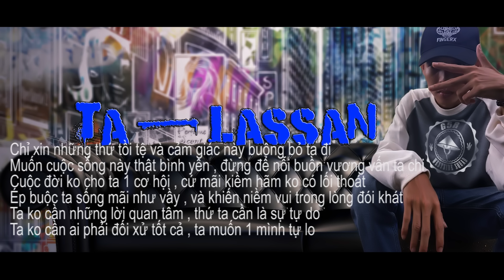[G5RAudio] TA - Lassan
beat by : TTHBEATZ
Ver 1 :

Vẫn là cảm giác cô đơn , mỗi sáng thức giấc vẫn chỉ mình ta
Mở máy lên xem vài tin tức , bật mở cửa sổ thẩn thở nhìn ra
Ngoài kia mọi người ồn ào , tất bật công việc kẻ vui người cười
Còn ta ko chút cảm xúc dù cho trước mặt có đến mười người
Nhiều lần tìm thử 1 chút cảm xúc , tự mình nhìn vào trong gương
Nhưng rồi mọi thứ cũng vậy , bởi vì chính ta mà còn ko thương ..ta
Thì hỏi ai là người thương ta đây
Đến bao giờ ta mới đc vương xa đây
Cuộc sống đối xử với ta thật tồi
Đường đời thì lại chật lối
Niềm tin mất thật rồi
Giờ chỉ còn cách duy nhất , buông bỏ tất cả và môi cắn chặt thôi
Ta đi lang thang cô đơn , ta muốn đi đền 1 nơi xa hơn
Ko còn phiền lo , suy tư , ta muốn đi đến 1 nơi xa hơn

Ver 2 :

Chỉ xin những thứ tồi tệ và cảm giác này buông bỏ ta đi
Muốn cuộc sống này thật bình yên , đừng để nỗi buồn vương vấn ta chi
Cuộc đời ko cho ta 1 cơ hội , cứ mãi kiềm hãm ko có lối thoát
Ép buộc ta sống mãi như vầy , và khiến niềm vui trong lòng đói khát
Ta ko cần những lời quan tâm , thứ ta cần là sự tự do
Ta ko cần ai phải đối xử tốt cả , ta muốn 1 mình tự lo
Ta giống như 1 người điên lang thang khắp chốn tìm kiếm niềm vui
Nhưng mà ko như ta mong muốn , bước chân đến đâu cũng chỉ thấy buồn thôi
Đúng thật cuộc sống đối xử với ta thật tồi tệ
Đường đời ko còn lối về
Xung quanh ta toàn là ngỏ cụt , biết đêm nay đi về lối nào
Và giờ chỉ còn 1 nơi duy nhất , đó chính là 1 nơi xa hơn